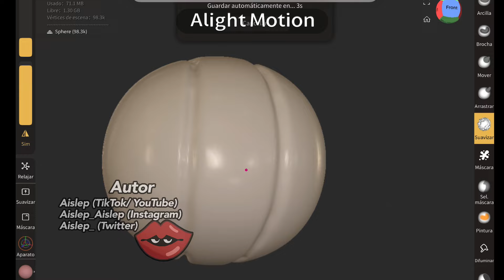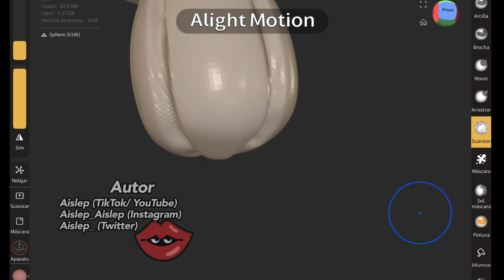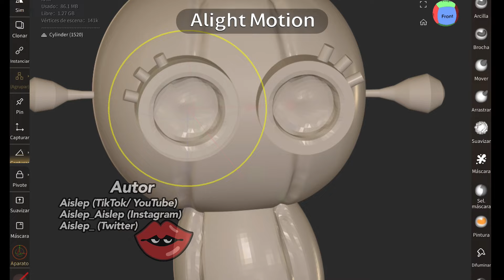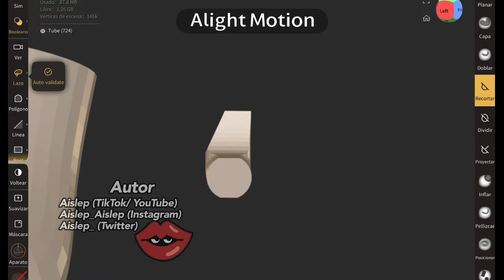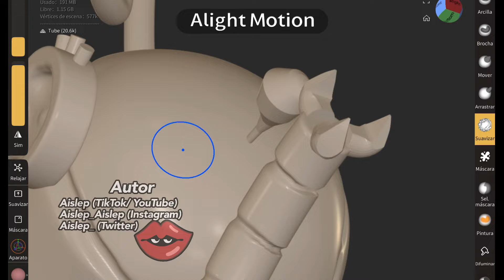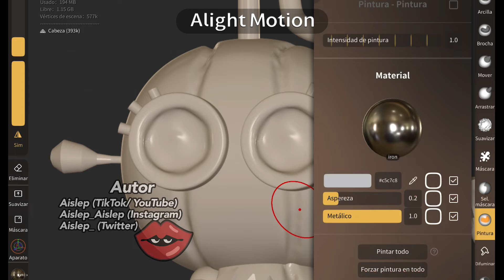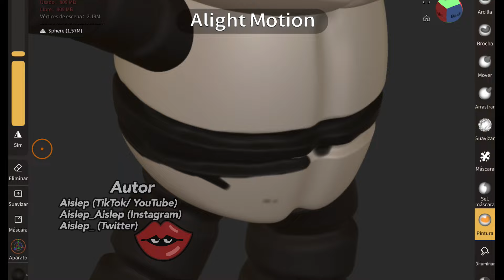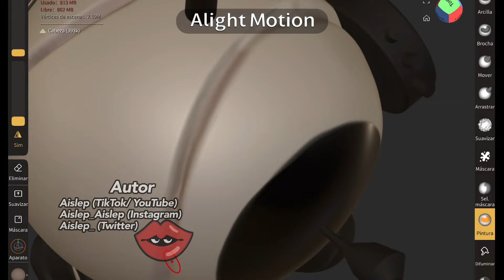¡ESCULPIENDO a EVANGELINE (hija de BOBERT) en 3D! 🤩/ Aislep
Aplicación: Nomad Sculpt.